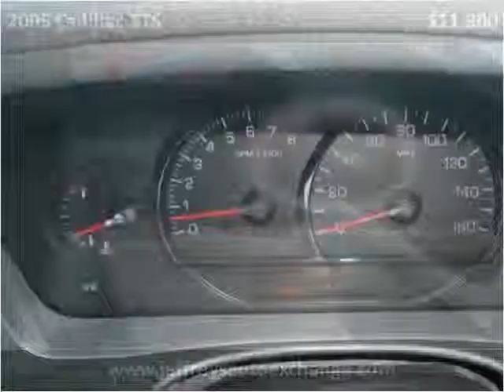2005 Cadillac STS Used Cars Scottsburg IN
This 2005 Cadillac STS is available from Jeffrey's Auto Exchange.